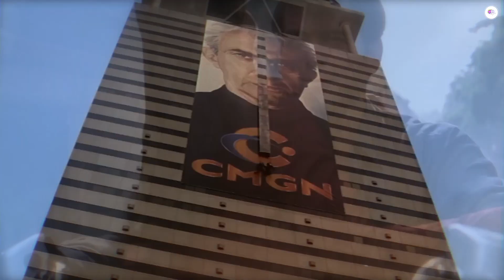10 ابطال افلام اكشن هم اقوى فى حياتهم الحقيقة من الافلام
نجوم مثل دواين جونسون وجاكي شان وبروس لى  , يعتبرون المفضلون لنا جميعاً، ولكن ما لا تعرفه أن بعض أولئك النجوم عاش حياة أكثر اثارة حتى من أقوى مشاهده القتالية وهي التي ساعدته للوصول لتلك النجومية، من نجوم عباقرة ذوي معدلات ذكاء مرتفعة إلى أخرون وضعوا حياتهم على المحك من اجل حياتهم المهنية، إليك أشهر 10 نجوم اكشن مُدهشون في حياتهم الحقيقية
ارنولد شوارزنيجر
تشارليز ثيرون
دواين جونسون
تشوك نوريس
ميشيل يو
دولف لوندغرين
أودي ميرفي
داني ترايهو
جاكي شان
بروس لي

الان يمكنك الحصول على كورس الفان جروب "أسرار عالم اليوتيوب" بخصم 25% , انطلق الان ونافس اكبر صناع المحتوى العرب